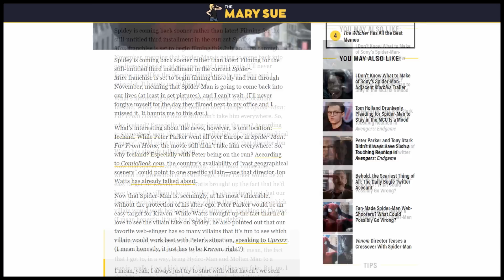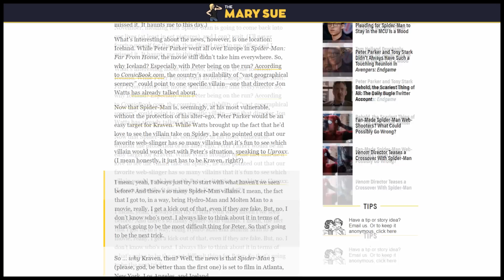Has Kraven The Hunter been confirmed for Spider-Man 3?